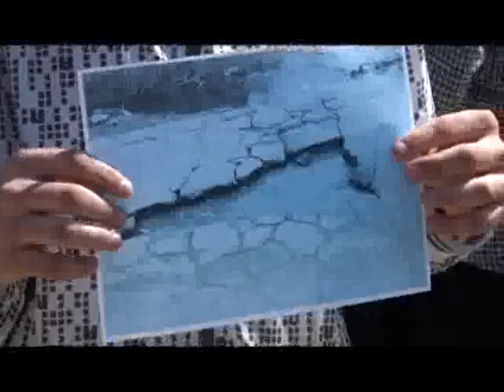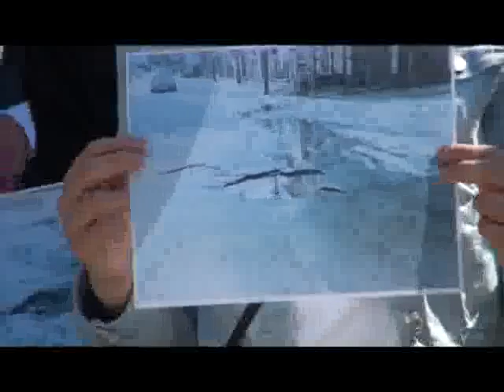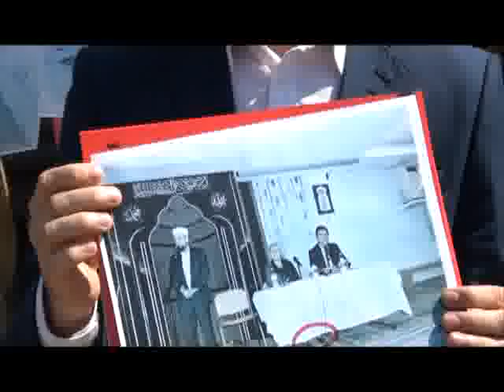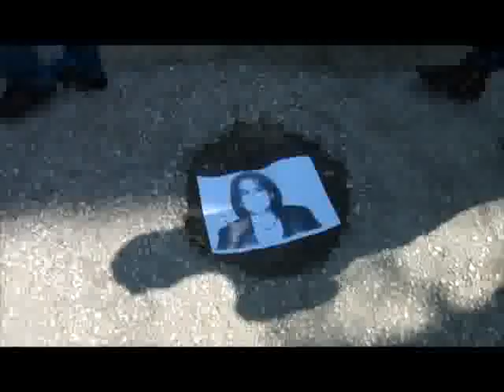RDSH, Mashtrimet e zonjës Teuta Arifi